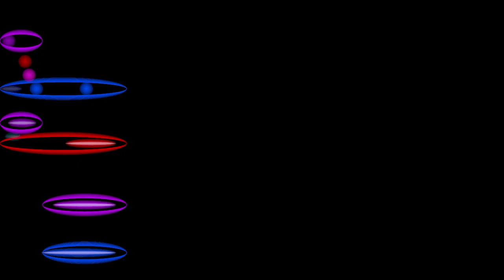Bach, Violoncello Suite 6 in D major (BWV 1012) 5. Gavotte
The Gavotte of J. S. Bach's Violoncello Suite in D major (BWV 1012), performed by Sergey Malov, with an animated graphical score.
FAQ

Q: Where can I hear the rest of the piece?

Q: Didn't you already post this?
A: I accidentally posted it with the wrong key (for the harmonic coloring), so I re-did it and removed the incorrect one; here's that one ...
... and after that, I had an idea for something else to add, so I made another version ...

Q: I appreciate your work; how can I support it?